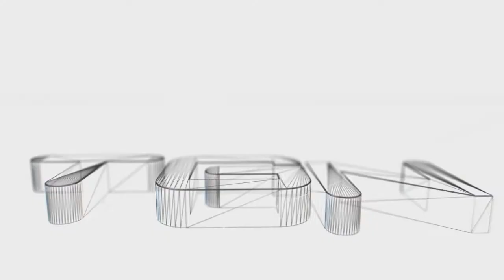Conoce el Arco de Cuerno de Águila - Behold the Eaglehorn Bow - Hearthstone Beta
Andraxxus nos da a conocer el Arco de Cuerno de Águila, un arma diseñada para los hunters o cazadores que aumenta su resistencia con cada carta de secreto que se revele.